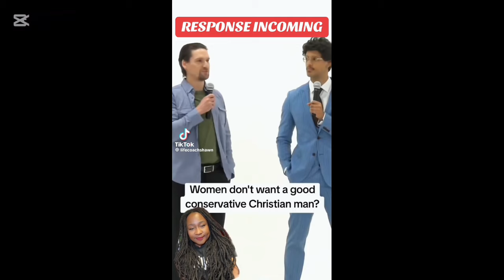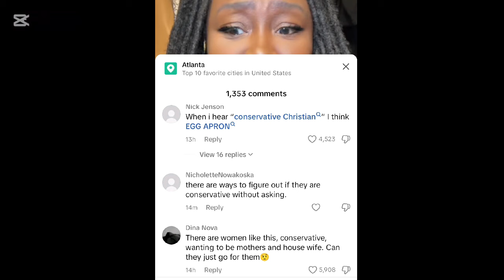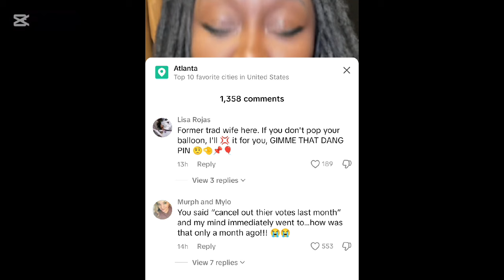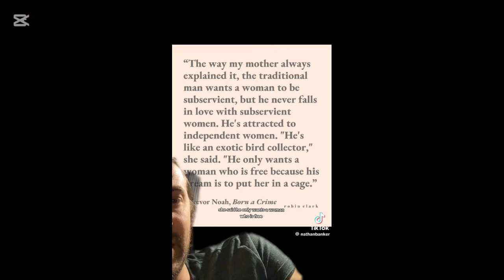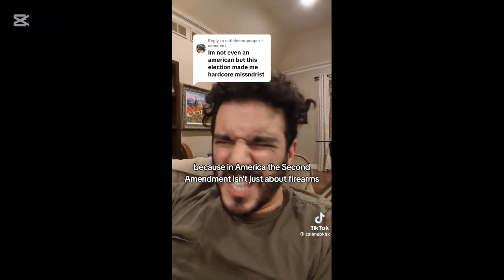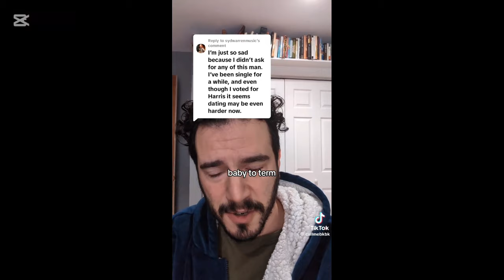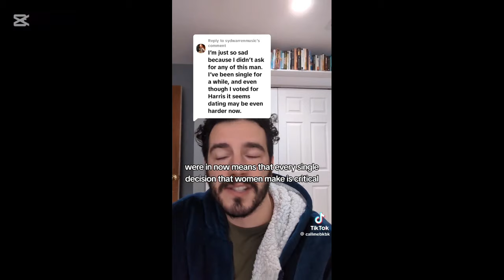MAGA Christian XY Finds Out Women Don't Want A "Good, Christian, Conservative" Oppressor | MORE FAFO